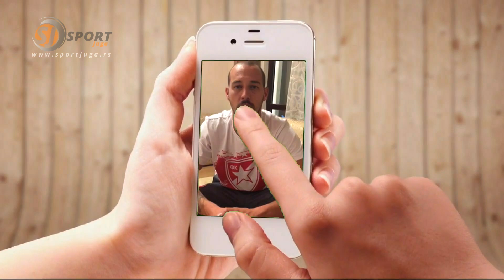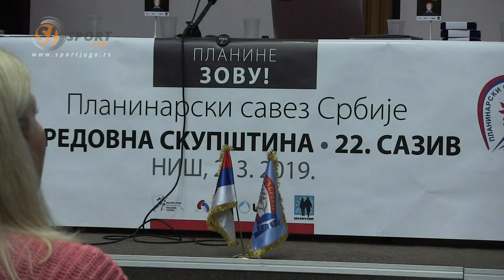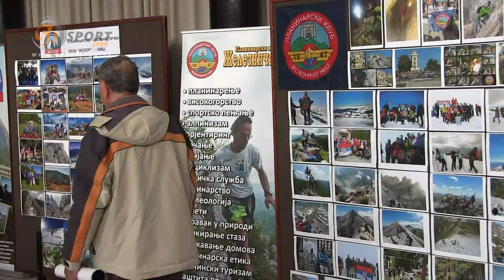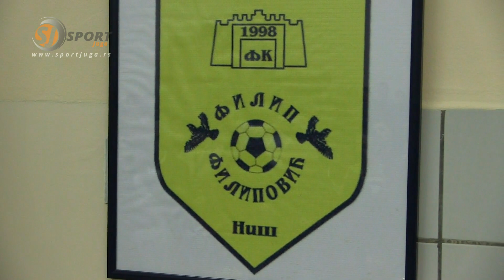E181 Sport jugoistocne Srbije 6. 3. 2019.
Naisa pred olazak u Švedsku savladala Vojvodinu...
Žestok gradski derbi u malom fudbalu – Kalča protiv Vinter sporta...
Skupština planinarskog saveza Srbije zasedala u Nišu...